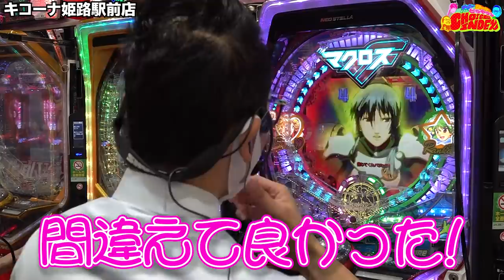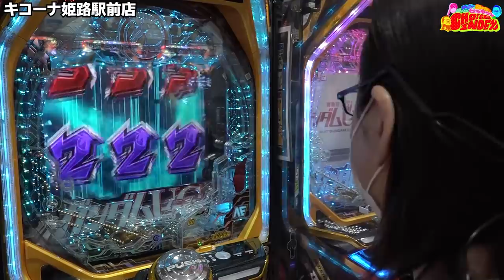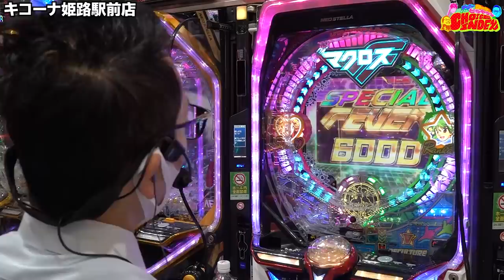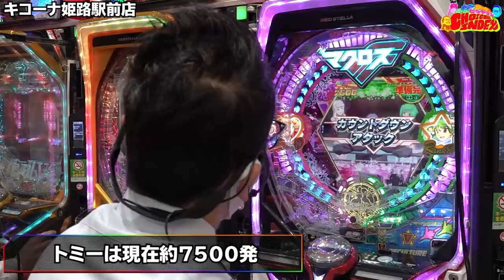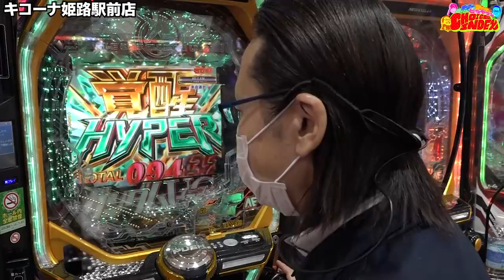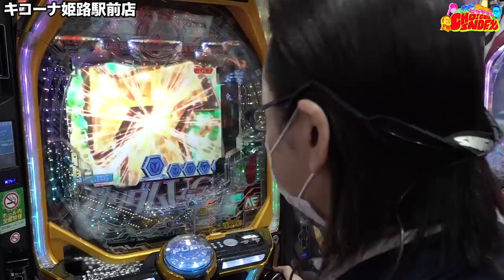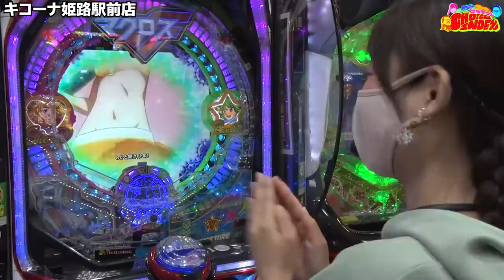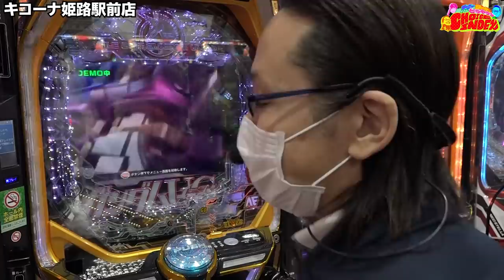【ビックリ！２時間で２万発✨】トミーとシーサ。WITHヒラヤマンのCHOICE INDEX第１話後半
※応募の方締め切らせて頂きました。